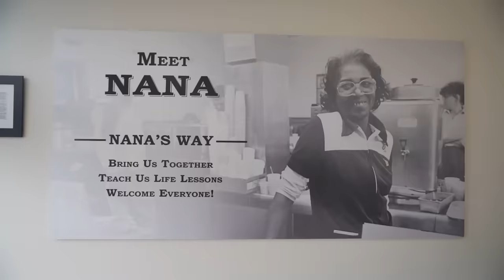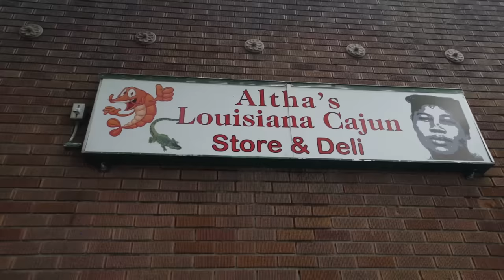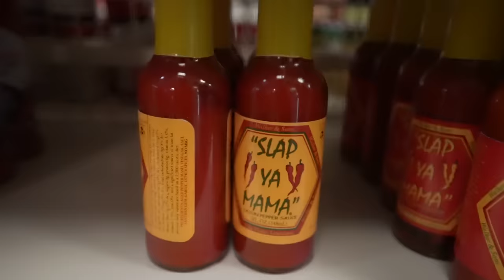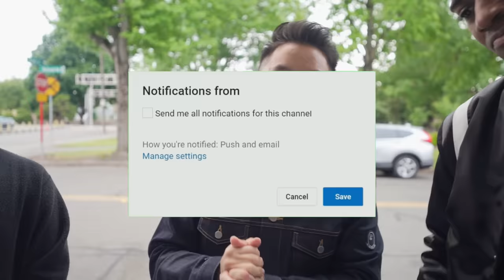SOUL FOOD vs CAJUN FOOD! (Food Battle) | Fung Bros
We're back in Kent to try some amazing Soul Food & compare it to Cajun food with 2 of our friends from back in college, Jordan & Jordan!

TIMESTAMPS:
0:00 - Intro
2:45 Nana's chicken
3:13 Ezells chicken
4:07 Proteins
5:00 Sides
6:25 Deserts
9:10 Boba
11:06 Althas deli
13:38 Althas food
20:27 Etoufee
21:19 outro

FOLLOW THE FUNG BROS.